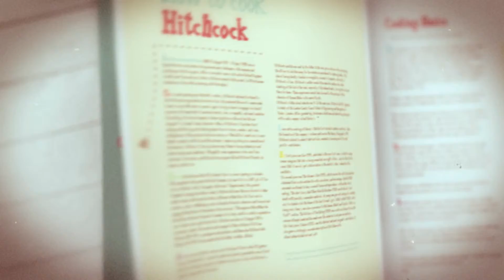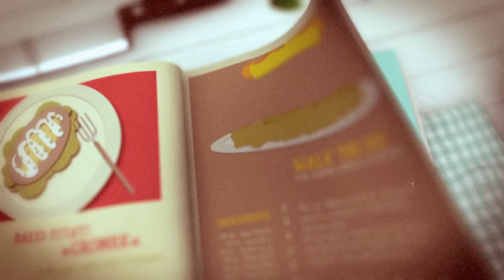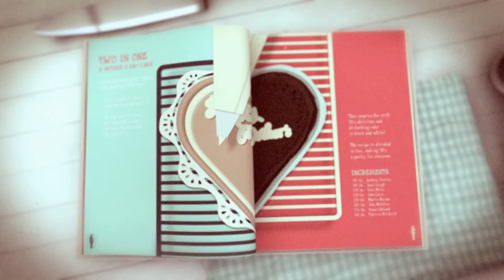We Think Things - Hitch